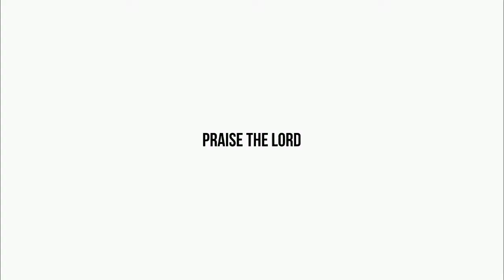అనేకులు ప్రార్థించుట || SHORT MESSAGE - 267